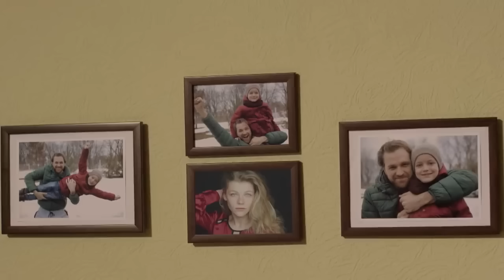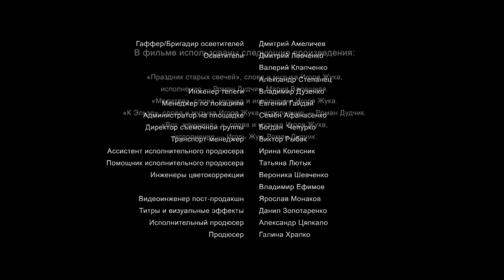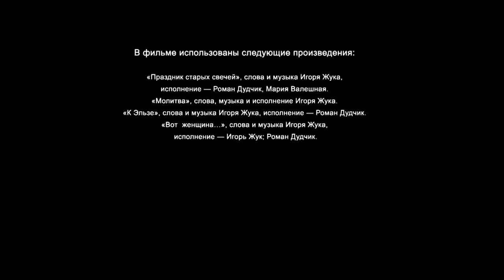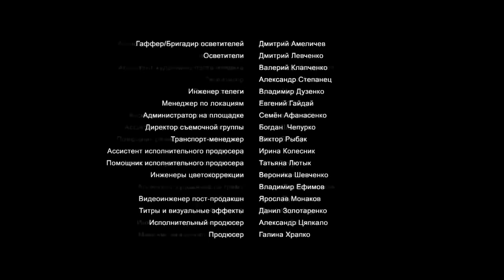ШИКАРНЕЙШИЙ фильм растерзал интернет! ТЕНЬ ЛЮБВИ Мелодрамы новинки, фильмы HD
Счастье Рины (Мария Валешная) разбивается в тот день, когда она с мужем Тимофеем (Артемий Егоров) отмечает десятилетний юбилей совместной жизни. Рина случайно подслушивает разговор и узнает, что у мужа есть любовница…
На следующий же день обманутая женщина, забрав сына, решает уйти из дома. Но в дороге ее настигает еще одна страшная новость: ей сообщают, что Тимофей попал в автокатастрофу.
Ирина мчится в больницу. Там она неожиданно сталкивается с любовницей мужа Еленой, пострадавшей в этой же аварии, и водителем автомобиля, в котором они все ехали – Константином (Александр Пашков).
Неожиданно Елена умирает. Тимофея удается спасти, но ему требуется дорогостоящее лечение. А еще выясняется, что у мужа – обманщика и изменника – остался … маленький внебрачный сын Павлик. И теперь позаботиться о Тимофее и Павлике, кроме Рины, некому…